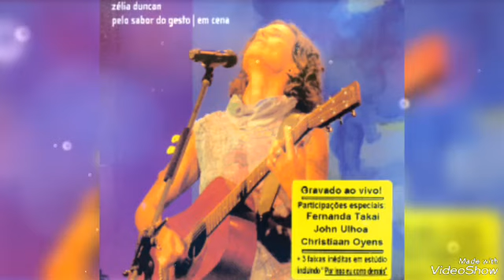Divas MPB: Zélia Duncan! - Catedral (Christian Willem De Marez Oyens/ Tanita Tikaram/Zelia Duncan)